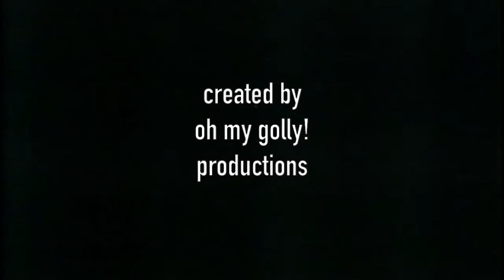Sean Spada - Some Great Notion [Music Video]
Directed & Edited by Brian Cherchiglia & Sean Spada
"Some Great Notion" by Sean Spada [BMI]